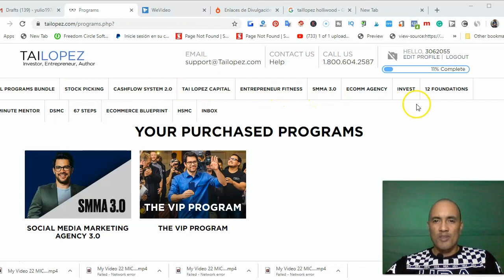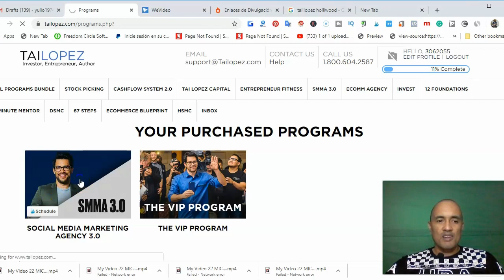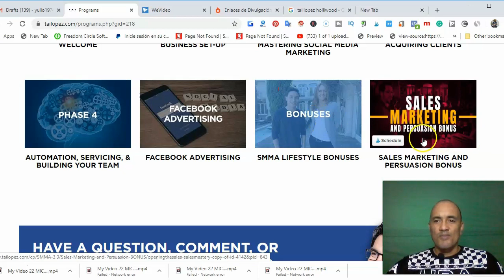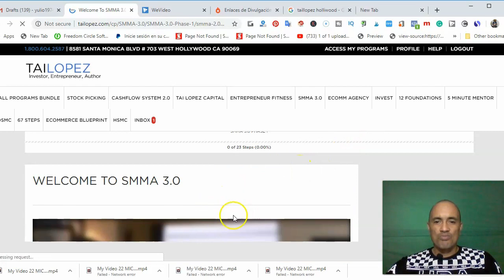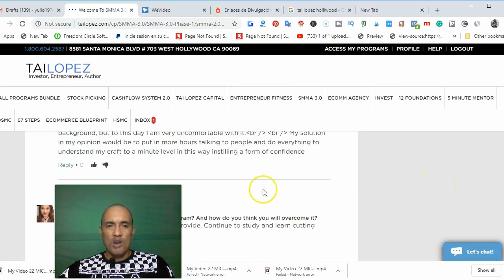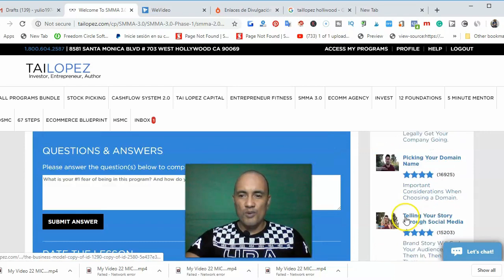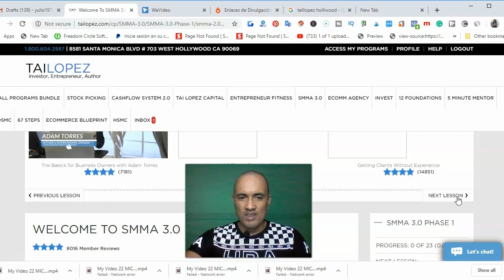Como Crear Una Agencia De Marketing De Redes Sociales 2020 SMMA [Pagando 9 o 19$]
como crear una a gencia de marketing de redes sociales 2020 - En este curso tendrás acceso a tutoriales y plantillas descargables de marketing digital para que pongas en práctica la teoría
COMO CREAR UNA AGENCIA DE MARKETING DIGITAL DESDE CUALQUIER PARTE DEL MUNDO Lo que verás en este ebook
Sabes qué es una Agencia de Marketing y cómo puede ayudar a tu empresa a aumentar sus ventas
Agencia de Marketing Digital en Cancún, Guadalajara y Monterrey

Agencia de marketing digital como montar Como crear una pagina en Facebook para vender exitosamente
Social media marketing is the use of social media platforms to connect with your audience to build your brand, increase sales, and drive website traffic como crear una agencia de marketing en redes sociales.gana dinero para tu cuenta de  paypal .como ganar dinero en internet con una agencia de marketing de redes sociale ,como ganar dinero en internet 2020,